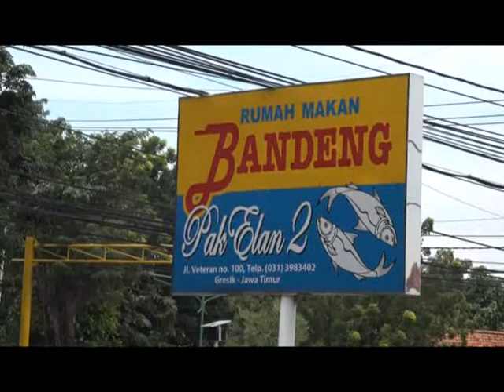DESTINASI GRESIK EPISODE BUDAYA & KULINER SEGMEN 2